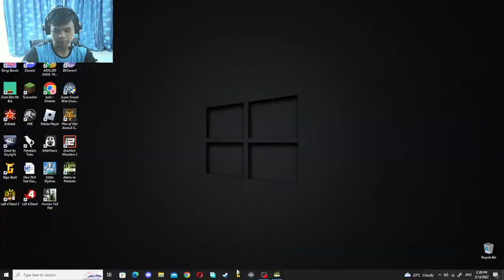ALIEN VS PREDATOR PART 9 PREDATOR CAMPAIGB 3